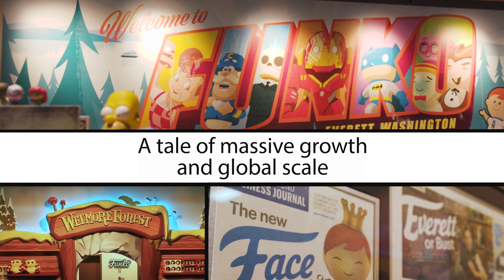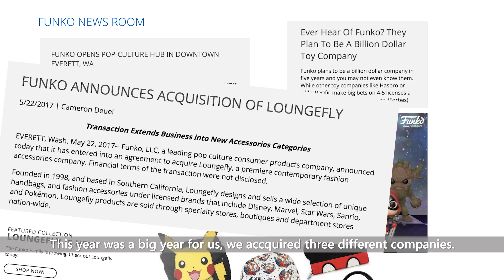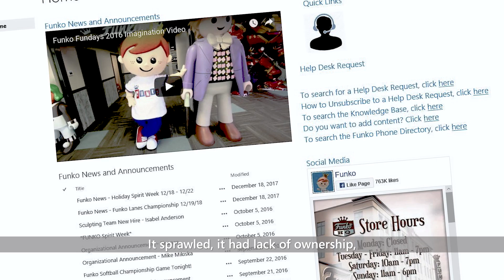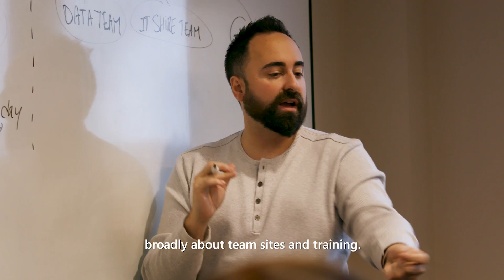SharePoint Swoop - episode 1: The Journey Begins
Meet Funko. Facing rapid growth, the pop culture phenomenon needs to reshape its intranet. Microsoft MVPs have just three days to leap into action.

SharePoint Swoop - the intranet makeover show takes you into the world of Funko Inc., an innovative pop culture consumer products company up in Everett, WA. Through all five episodes, you'll see behind the curtain on their intranet and watch as it grows with the help and guidance of three Microsoft MVPs: Sue Hanley, Benjamin Niaulin and Laura Rogers. And they have only three days to makeover the Funko intranet – to make it more agile, functional, mobile, and engaging. Can they do it?